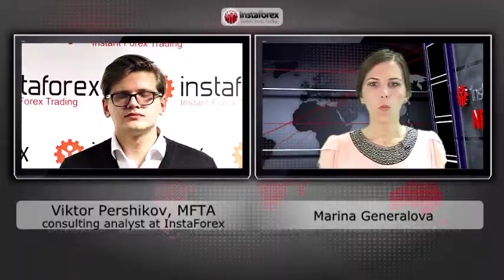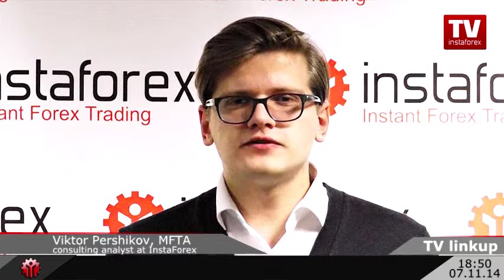Forex Trading Forecast